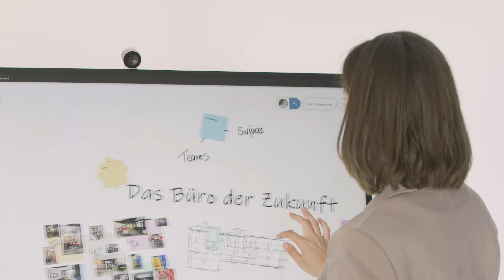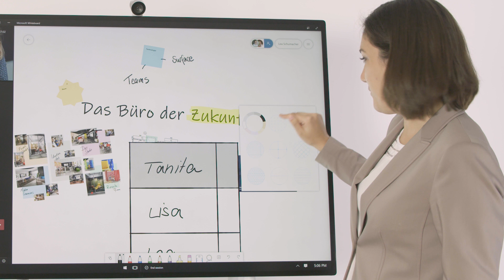Surface Hub 2S Tutorial - Teamarbeit mit dem Whiteboard (2019) | Microsoft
So geht Teamarbeit:  Auf dem Whiteboard können alle Kollegen zusammenarbeiten und ihre Ideen einbringen. Wir zeigen Ihnen, wie Sie Personen hinzufügen und blitzschnell mit dem Stift Tabellen zeichnen und erstellen können.